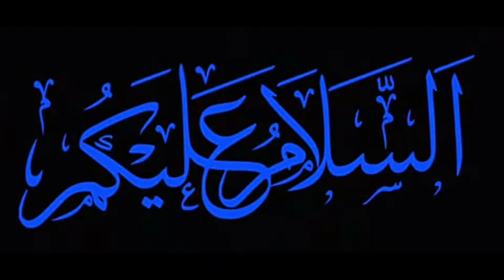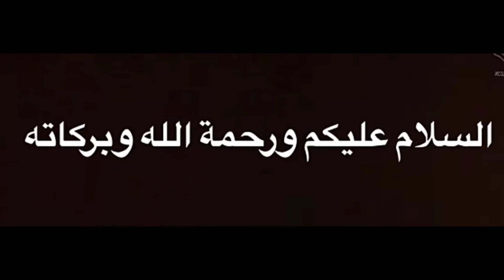How to make fish briyani at home / மீன் பிரியாணி செய்வது எப்படி ?